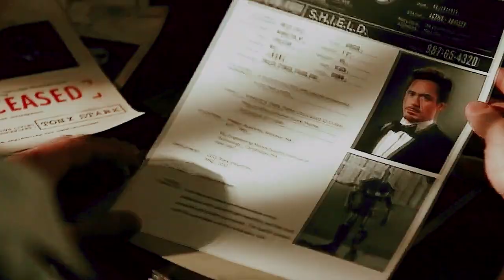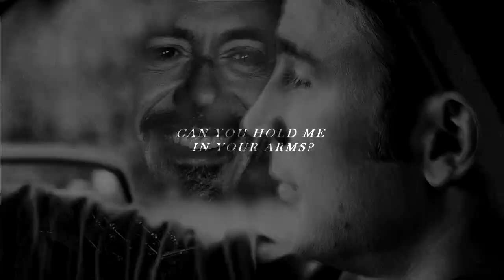Tony x Steve || can you hold me?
"can you hold me in your arms?"

finally I made a stony vid with this song. I can't wait for the HD so I use the best TC I can find. sorry about the quality, use the small screen plz. Hope you like it!